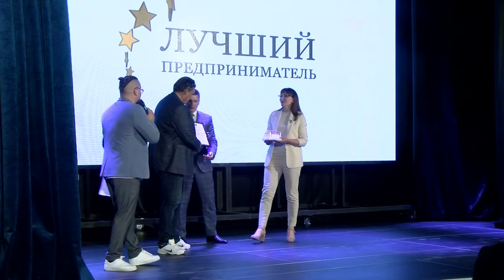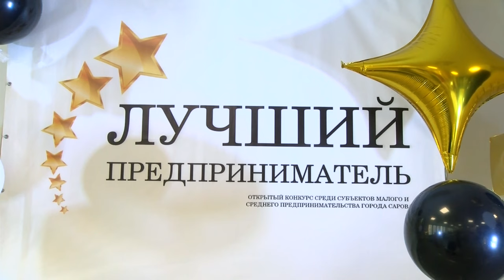В Сарове подвели итоги конкурса «Лучший предприниматель»